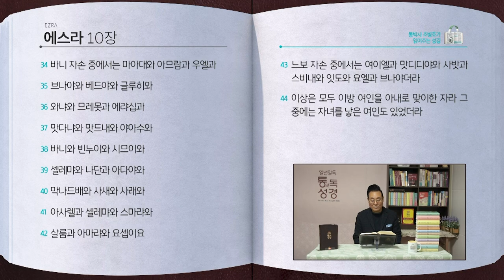에스라 전체 성경통독 | 통박사 조병호 함께 읽는 성경통독